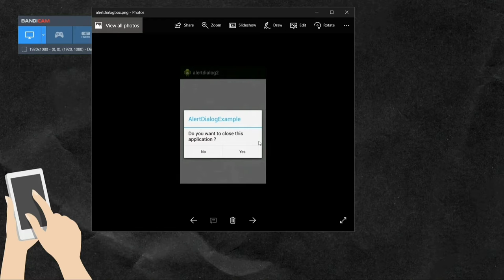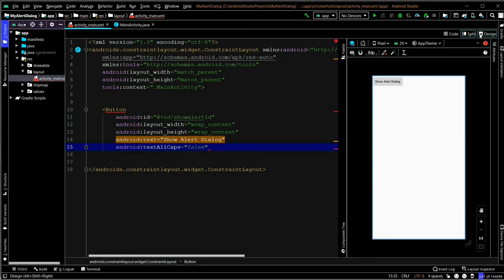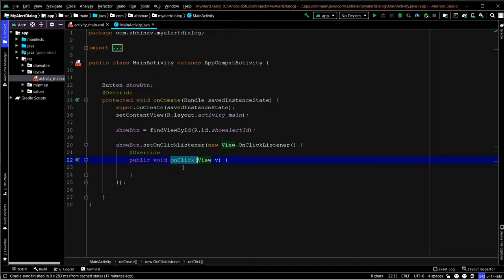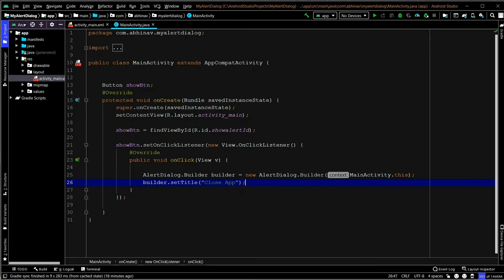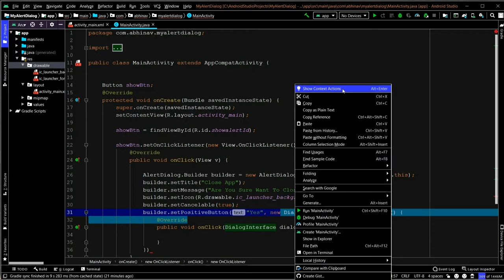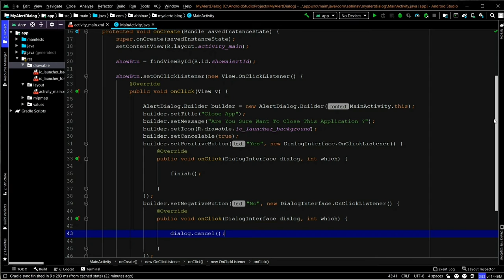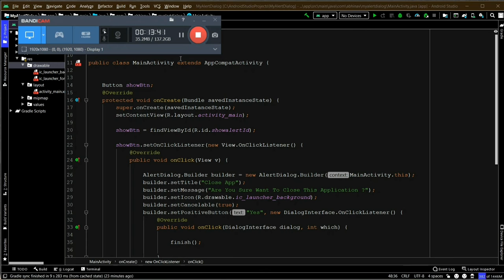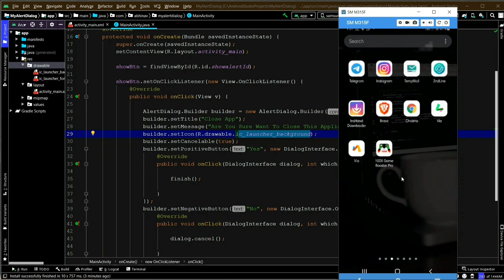Android Alert Dialog Tutorial For Beginners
For more information about health tips, food, technology, environment visit our